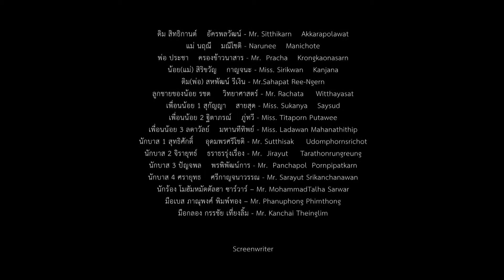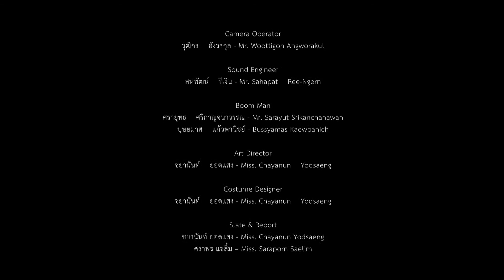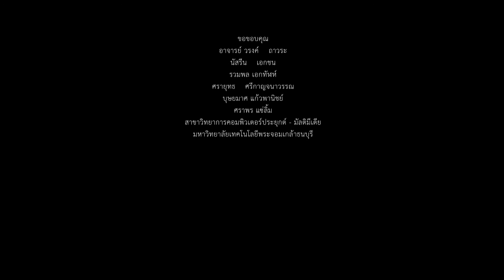CMM KMUTT-แนวคิดการตั้งชื่อภาพยนตร์สั้นในนักศึกษาปริญญาตรี (2014)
จัดทำโดย
นายสหพัฒน์ รีเงิน
นายวุฒิกร อังวรกุล
นางสาวชยานันท์ ยอดแสง

ที่ปรึกษา อ.วรงค์ ถาวระ